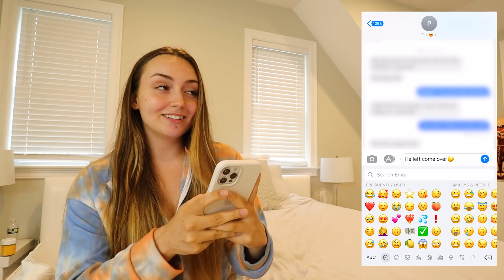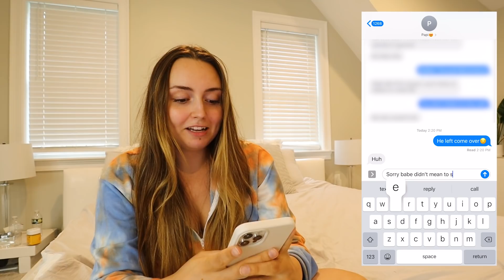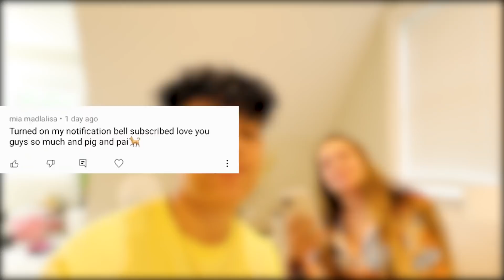TEXTING MY BOYFRIEND "HE LEFT COME OVER"!